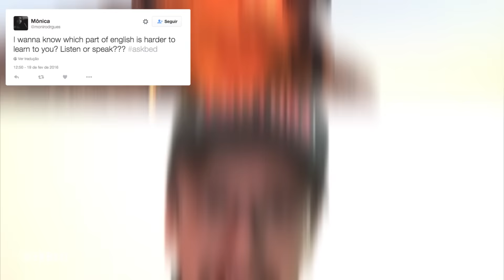AsKBeD de Férias - 9 de Março de 2016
Bruninho & Davi contam tudo o que você sempre quis saber sobre a dupla! Perguntas selecionadas através da AskBeD no Twitter!

Próxima edição do AskB&D em breve, faça sua pergunta pelo twitter, você pode ser o próximo a ser respondido!